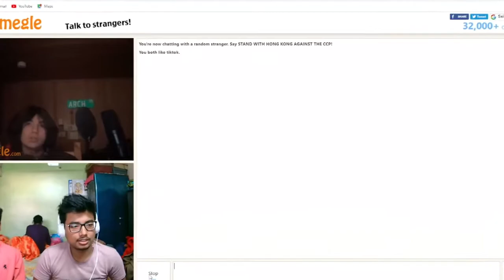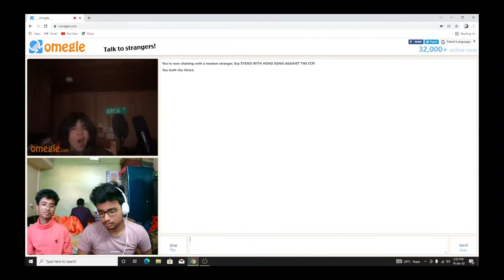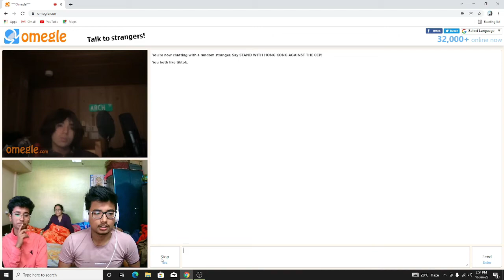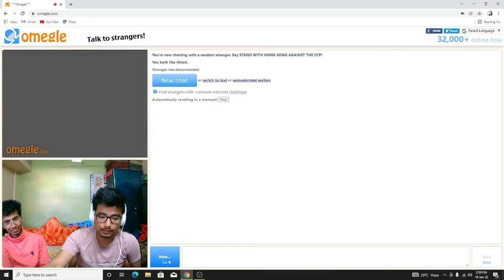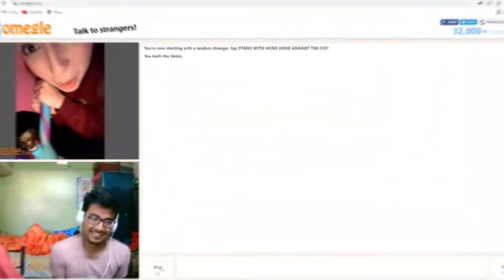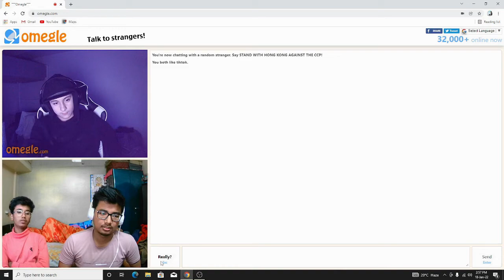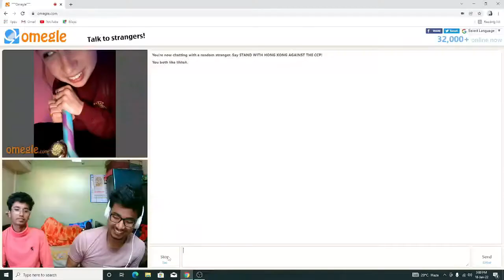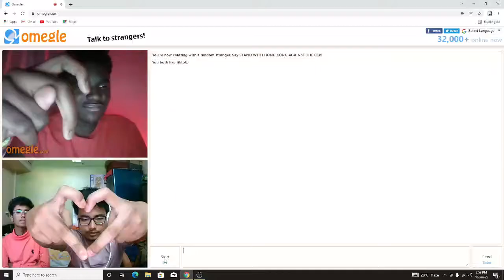OMEGLE TRYING FOR SECOND TIME😂| WATCH FULL VIDEO🤯🔜 DON'T MISS ANY PART🤑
It's the second time I m doing this guys and I really hope you will like it as well as it took really time to edit as well as to upload but don't worry it's always my job to do but from you all I just want that you like and share the Video 😊❤️

And I know you guys will be keep supporting me in my hard times🥰

And do support me bcoz I m really in need of that from each and everyone of u 😉❤️